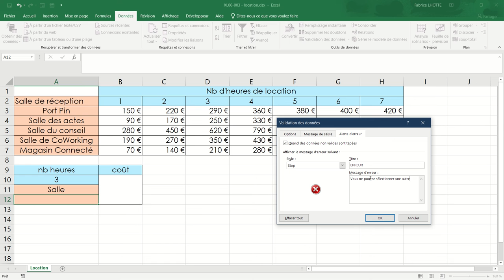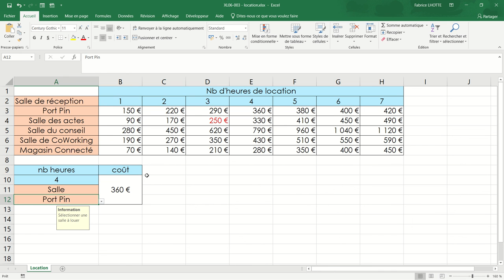XL06 - Excel 008 - Exercice location de salle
Cet exercice illustre l'utilisation :
- de la validation des données
- des fonctions index() et equiv()